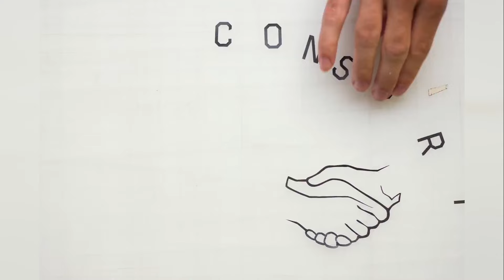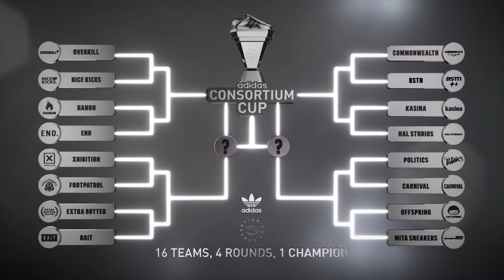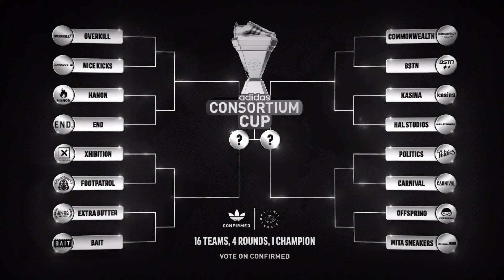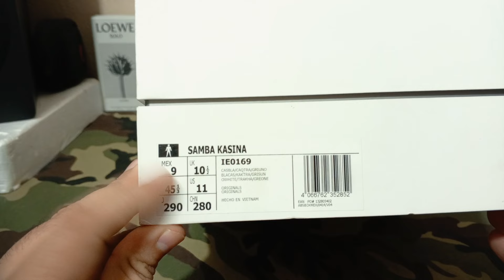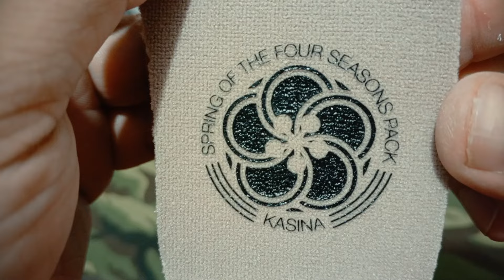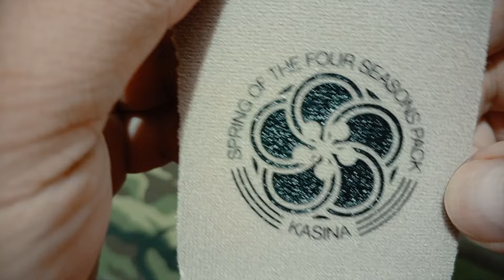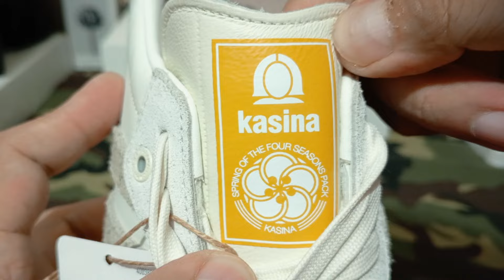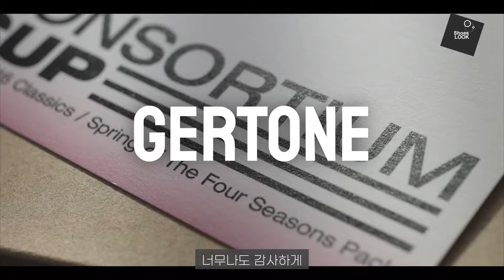Adidas Samba X Kasina /// Consortium Cup /// Unboxing + Review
¿Qué es adidas Consortium? ¿Qué es la adidas Consortium Cup? En este video respondemos estas preguntas,  y revisamos a detalle las hermosas adidas Samba X Kasina.